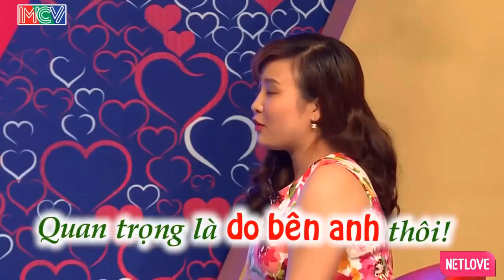Nàng Hứa Chăm Sóc Chàng Chu Đáo Khi Chàng Đi Nhậu Về | 69 Cách Yêu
69 Cách Yêu là trang cập nhật những chương trình hẹn hò, ghép đôi, mai mối hot nhất hiện nay BẠN MUỐN HẸN HÒ, HẸN ĂN TRƯA, VỢ CHỒNG SON, YÊU LÀ CƯỚI, MAI MỐI CÙNG NGƯỜI LẠ